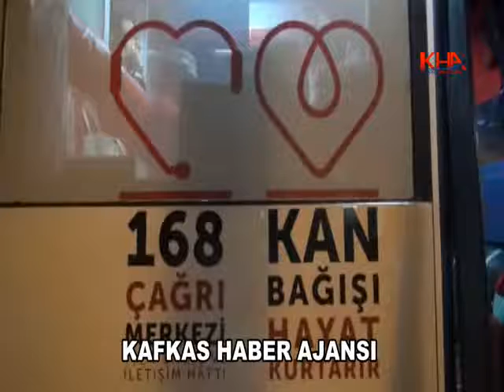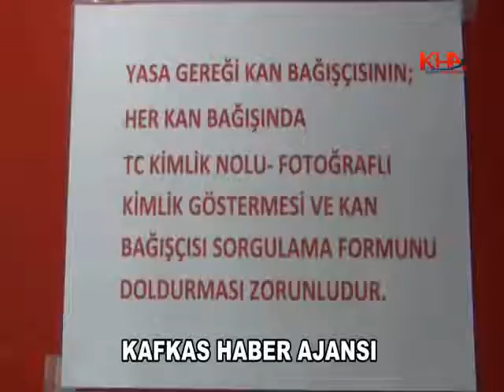iftar sonrası kan bağışı kampanyası